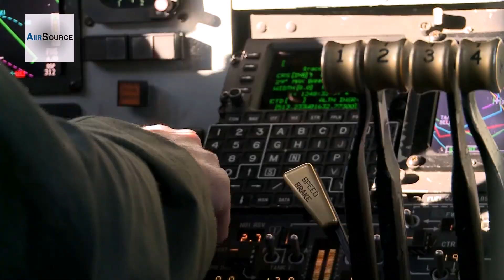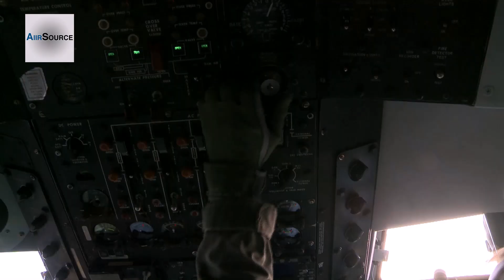Aerial Refueling and F-15C Eagles in Flight (2013 Icelandic Air Policing)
KC-135 Stratotanker Aerial refueling and F-15C Eagles in flight during the 2013 Icelandic Air Policing mission. Over 200 Airmen from bases across Europe and the United States joined with NATO partners in Iceland to ensure the sovereignty of Iceland's airspace. Video by Airman 1st Class Amanda Sampson | 48th Fighter Wing Public Affairs

AiirSource℠ - Thumbs up for the troops!
Your source for interesting current- and archival military/aviation videos.